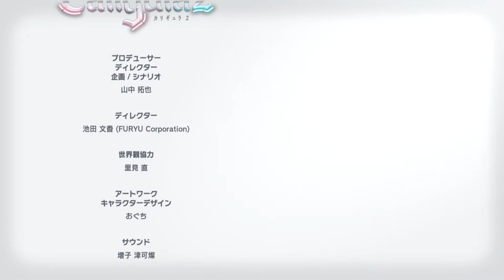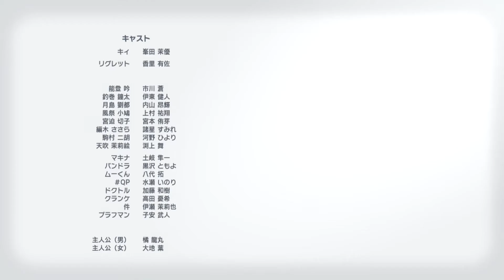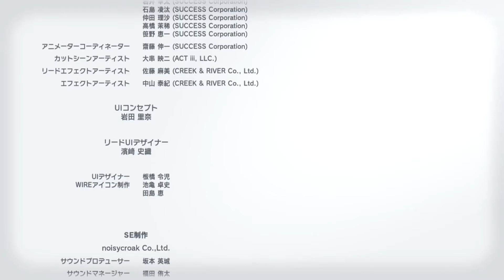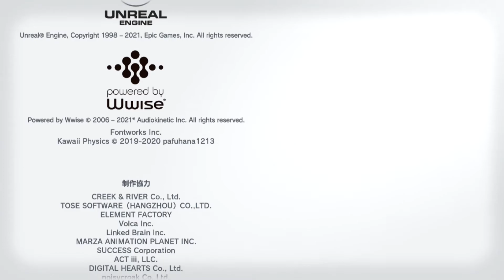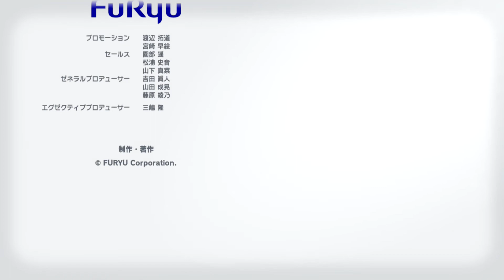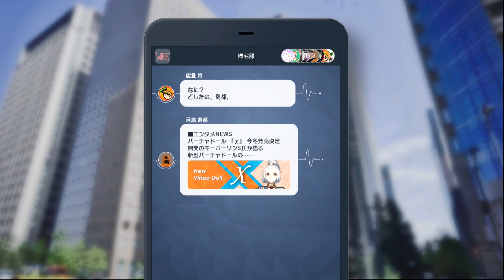【RPG】 カリギュラ2 第20話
理想(おまえ)に現実(じごく)を見せてやる――――。
謎のバーチャドール・リグレット。彼女の歌を聴いた人間は、次々と別世界にとりこまれていく。彼女が創った｢リドゥ｣は、人々の後悔が創り出す仮想世界。

｢あのとき、ああしていれば……｣

誰もが密かに抱える、人生をやり直したい想い。それを実現してくれる優しい世界。選ばなかった選択肢を選んでいた世界の自分――リドゥとはそんなifの人生を体感できる、後悔のないぬるま湯の世界である。
過去の後悔から解き放たれた理想の世界で｢この世界は偽りのもの｣だと気づいてしまった主人公たち。彼らは、もうひとりのバーチャドールの助けを得て、現実世界に帰るため｢帰宅部｣を結成するのだった。
リグレットはその歌声で、現実世界に後悔を残す人々から熱狂的な支持を得た。その負の感情を力に変え、後悔のない理想の世界｢リドゥ｣を作り出し、自らを支持してくれる人々をその仮想世界に閉じ込めたのだ。囚われた人々は｢リドゥ｣で仮そめの幸福な人生を満喫する。現実の肉体は確実に老い、死に絶えていくとも知らずに……。
リグレットが｢リドゥ｣を創り出したとき、同じようにもうひとりのバーチャドールにも自我が芽生える。現実では発売されていない試作品のバーチャドールのため、人間の価値観を完全には理解できないという彼女の名は｢キィ｣。それでも、｢リドゥ｣破壊のため、彼女もまた歌の力で主人公たちをサポートしていく。